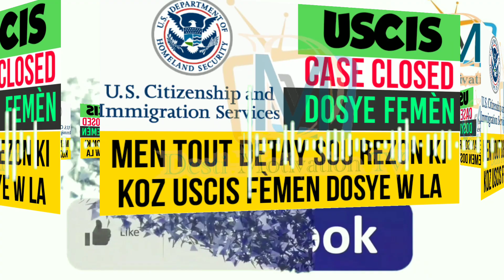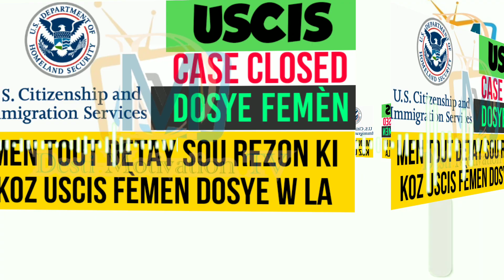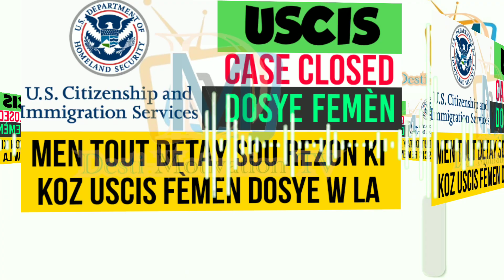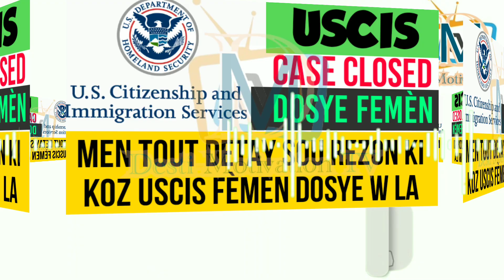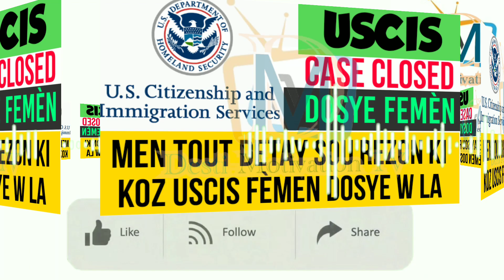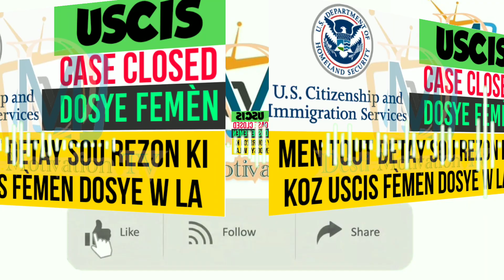case close, dosye sponsor ou fèmen nan uscis ou poko resevwa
Antre usa pa sou FWONTYÈ mexican lan cbp AP BAW

update sou program biden lan, Moun ki antre sou fontye mexico visa brazil visamexico canada lawfully billets avion yo pral desann